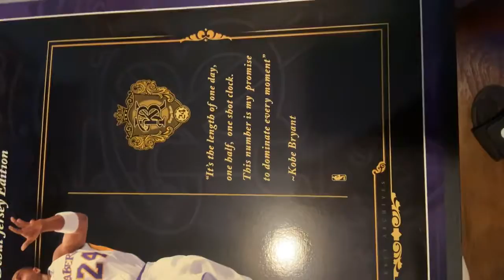Kobe Bryant #24 autographs